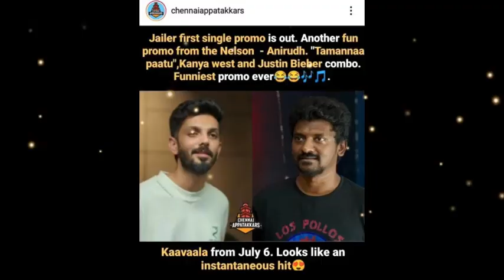தமிழ் சினிமாவை காப்பாற்றிய ஜெயிலர் திரைப்படம்! சற்றுமுன் ஸ்ரீதர் அதிரடி பேட்டி! Rajinikanth | Jailer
தமிழ் சினிமாவை காப்பாற்றிய ஜெயிலர் திரைப்படம்! சற்றுமுன் ஸ்ரீதர் அதிரடி பேட்டி